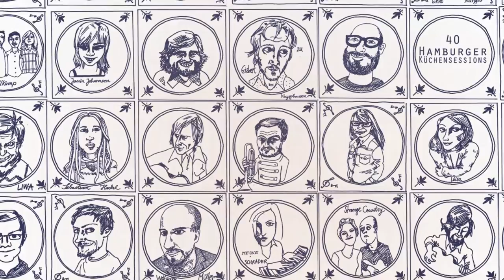When 'Airy Met Fairy "Intoxicated" live @ Hamburger Küchensessions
When 'Airy Met Fairy perform "Intoxicated" live @ Hamburger Küchensessions

When 'Airy Met Fairy is more of a project than a band. Many different musicians and video makers help create the minimalist but melancholic world of When 'Airy Met Fairy. At the core, there is the fix trio which consists of frontman and songwriter Thorunn Egilsdottir (vocals, piano, mini instruments), Mike Koster (Moog & Bass) and Thomas Copier (drums). WAMF soundengineer, Tom Gatti creates the airy fairy sound of the live shows and the videos of film makers Runa Egilsdottir and Raphael Kindig give the project a unique face by creating WAMF's music clips. The songs have all been written by Thorunn Egilsdottir and produced by Letool and Runa Egilsdottir. Icelander Bardur Johannsson (Bang Gang) produced When 'Airy Met Fairy's first single "intoxicated" which was mastered at legendary Abbey Road Studios. Johannes Still to record with her a couple of songs that she had written. It didn’t take long before the freshly baked band found itself in the studio, but it would take almost a year before the true « WAMF sound » was found. The result is « the breach »: twelve songs colored by humming backing vocals and unsophisticated instruments such as the melodica or the mini piano. The lyrics are fervent and heartfealt; every word carefully chosen. « The breach » invites into a simple but undulating universe.
The album is set to be released in autumn 2015. The first single « Intoxicated » is planned to come out end of April 2015. Until then when ‘airy met fairy continues to work on new music videos, as well as playing gigs in France, Germany, Japan and Canada.